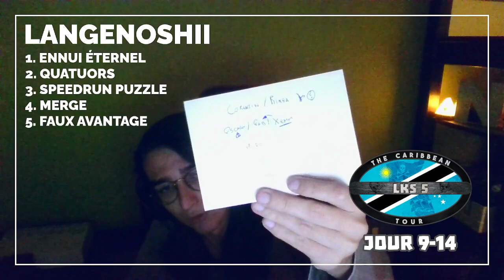LKS 5 - Jour 9-14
Table des matières :
00:00 - Introduction
00:51 - Ennui éternel
01:58 - Quatuors
04:30 - Speedrun Puzzle
11:51 - Merge
16:42 - Faux Avantage
21:40 - Conclusion